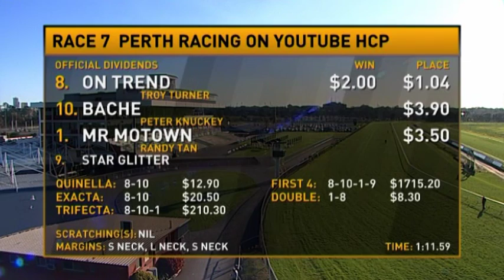Belmont Park, 1/06/2016 - Race 7 - ON TREND - Colin Webster & Troy Turner